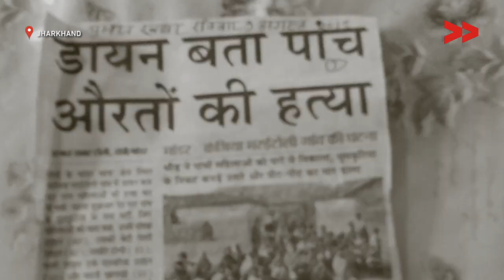Impact: Accused in Jharkhand Witch Hunting Case Arrested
“At 11-11.30 at night I heard some men trying to enter the house. I got up to go to my mother’s room. But the men had already entered. They pulled my mother off the bed and she fell down. My sister grabbed her to protect her, but they beat her up severely too,” recalls Anu Khalko. The teenager is the daughter of Jacinta Toppo, one of the five women to be branded witches and killed on 7 August, 2015 in Jharkhand’s Kanjiya Marhatola village. The events of that night made national headlines. Reports quoting National Crime Records Bureau showed how this practice of attacking and murdering women in the name of ‘witch-hunting’ was on the rise across India. Jharkhand, with 220 cases of similar attacks recorded between 2008 and 2014, is also one of the few states that has a law that deals specifically with such crimes.

Nirmala did not give up. She decided to help the families pursue the course of justice. She contacted the Association for Advocacy and Legal Initiatives (AALI). Representatives from AALI met with the victims’ families and also met with the police to pressurise them to act on the case.

Nirmala says that the compensation that as their due as well the arrest of the accused took a lot of time and effort. Presently, arrangements have also been made for the protection of the families. Thanks to Nirmala and AALI’s tireless efforts, today the families in Kanjiya Mahrtola are living relatively peacefully.

Nirmala Ekka reports from Ranchi, Jharkhand for Video Volunteers.